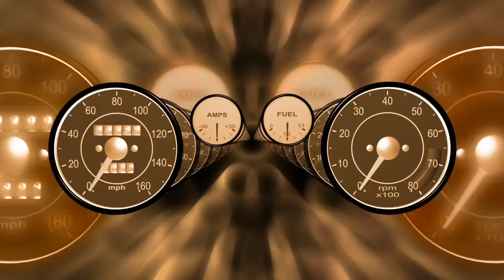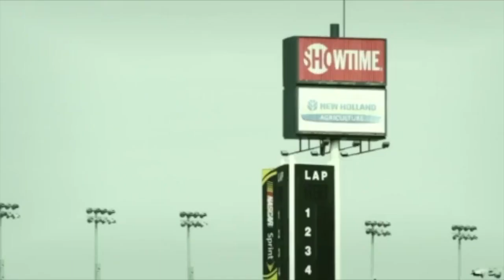CAR RACE MIX MUSIC,BEST REMIXES OF EDM BASS BOOSTED 2023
CAR RACE MUSIC,BOOSTED EXTREME 2023, ENERGY BOOST WORKOUT,GYM MOTIVATION,CYCLING,MOTOR CYCLING,BIKING,BMX MUSIC.
Song/Music: EDM, Electric Music
ARTIST : ALEX PRODUCTION, ALEX CRISTOFORETTI, TRENTO, ITALY